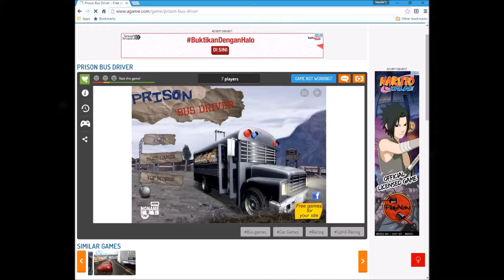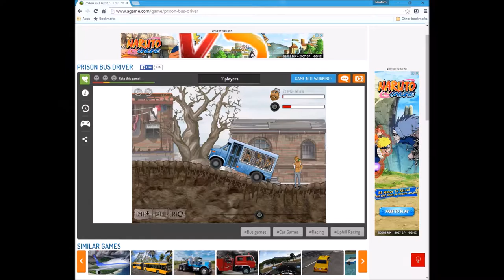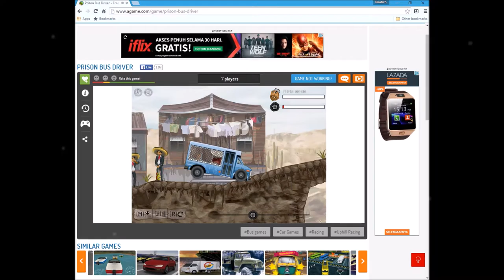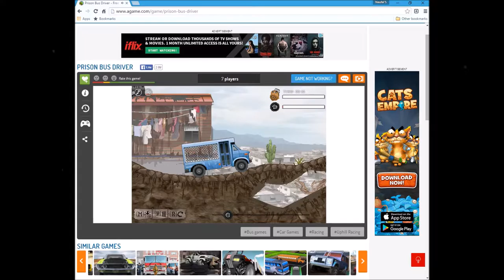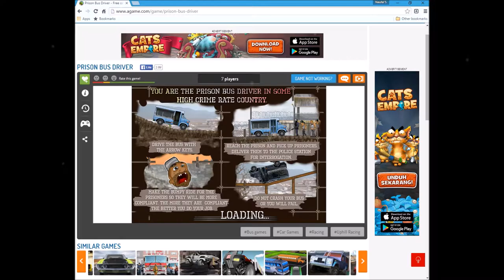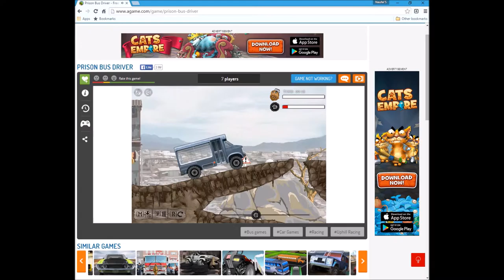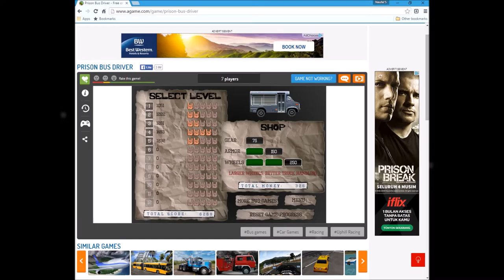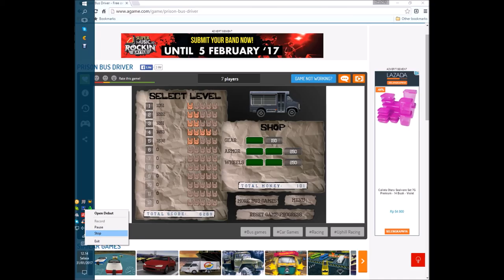prison bus driver